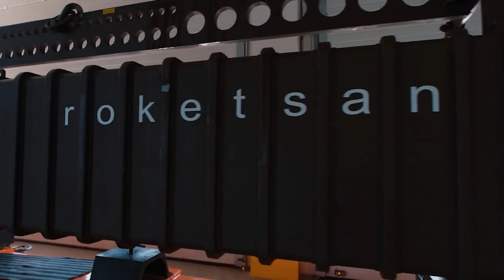500+ km menzile sahip TAYFUN balistik füzesinin ikinci atışlı testi gerçekleştirildi